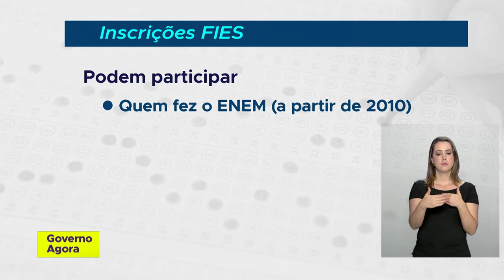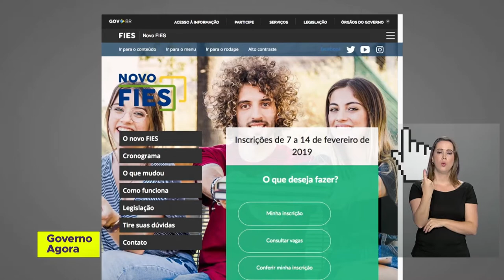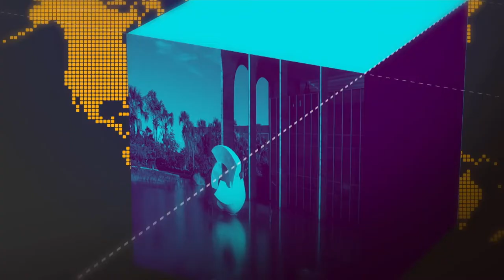Ministro da Economia, Paulo Guedes, se reúne com presidente do Senado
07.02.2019 - Reforma da previdência foi o tema da reunião.  E inscrições do Fies começam nesta quinta (07).